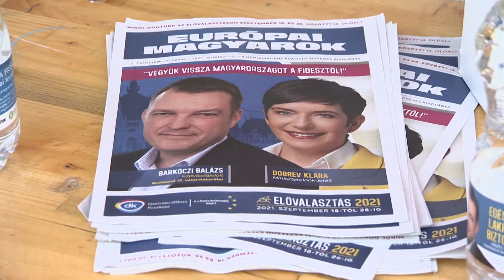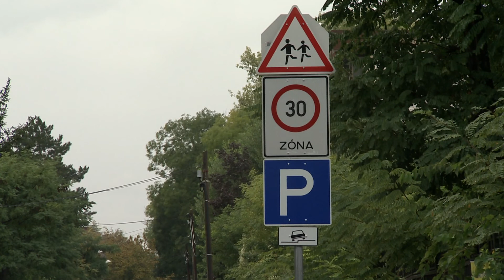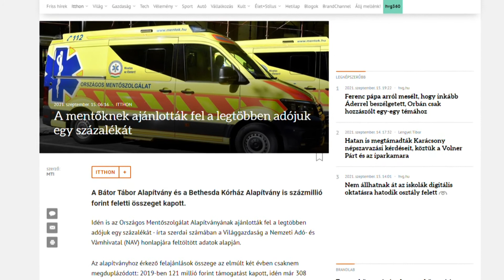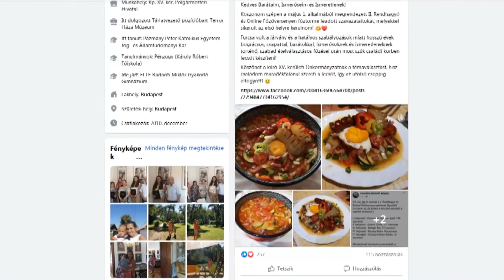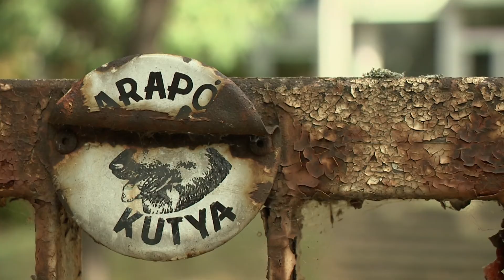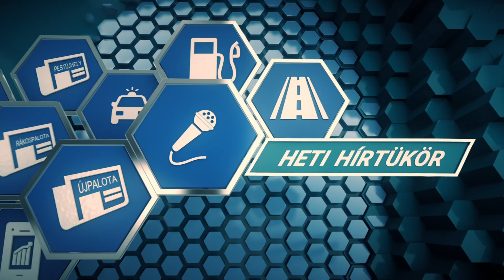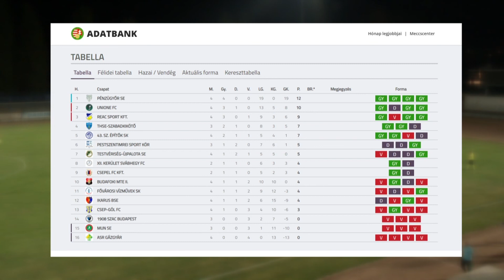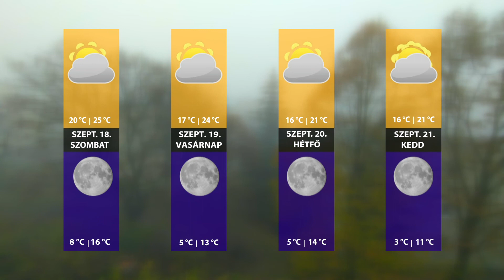Heti Hírtükör - 2021.09.17.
0:55 Kezdődik az előválasztás
5:35 Rendőrök segítenek az óvódák és iskolák környékén szeptemberben
9:19 Októberben újra fogadják a betegeket a Hősök útján
11:07 Rövidhírek
15:36 Rákellenes séta a Népligetben
17:37 Író-olvasó találkozó a Császárvonal csapatával
19:07 18 éves lett a FENO Bowling
22:29 A május elsejei főzőverseny eredményhirdetése
25:05 Mi építhető a volt kínai iskola helyén?
28:13 Akkordok élőben: a Kalus-Szász duó koncertezett Pestújhelyen
31:03 Horvát est: ünnepi műsorral zárták a megemlékezés-sorozatot
34:09 Wesselényi utcai rekonstrukció: a felújítás végéig minden hétvégén lesz valamilyen rendezvény
36:02 Pályázat ( Élen a tanulásban, sportban; A kerület kiváló sportolója)
37:29 Pályázat (Vakok és gyengénlátók közlekedését segítő ötleteket vár a BKK)
38:23 Sporthírek ( Ismét nyert a REAC + Múltidézés Vida Benedekkel + sporthírek)
46:33 Időjárás